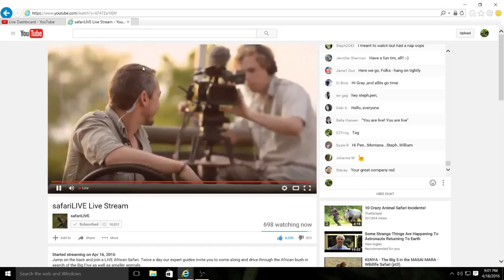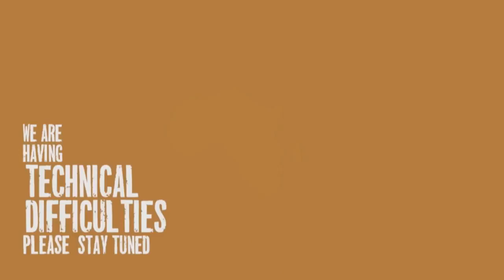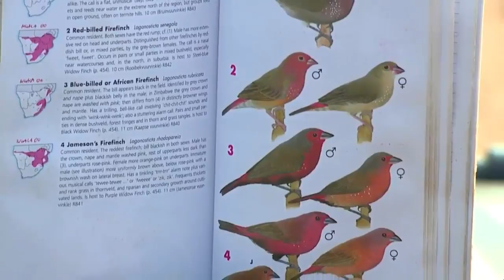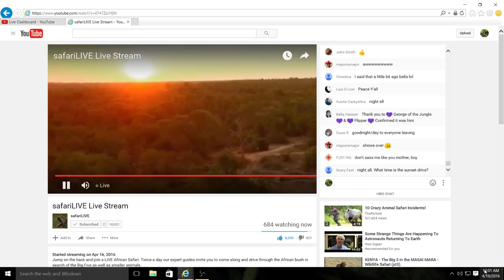WildEarth Sunrise SafariLIVE Djuma South Africa Kruger National Park 4/18/2016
Our Drivers Guides will be James, Jamie, Brent and Sam
Jump on the back and join a LIVE African Safari. Twice a day our expert guides invite you to come along and drive through the African bush in search of the Big Five as well as smaller animals.

UPDATE: As of Friday, April 1:
Our Sunset Safari runs from 15:30 - 18:30 local time, which means start times of 09:30 ET, 06:30 PT, 14:30 in the UK, 15:30 in Central Europe, and 23:30 Sydney time.
The Sunrise drive runs from 06:00 to 09:00 local time, which means start times of 00:00 ET, 21:00 PT, 05:00 in the UK, 06:00 in Central Europe, and 14:00 Sydney time.